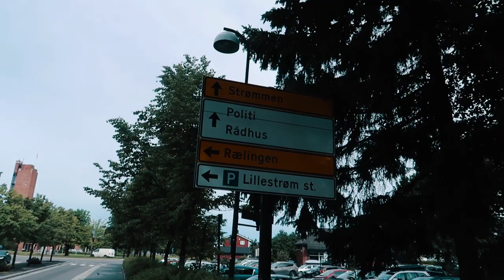dette var knakanes bra!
REKLAME (headset fra Sudio)
en knakanes bra vlog, fylt med koselige øyeblikk + at jeg tester Sudio sitt nye headset!